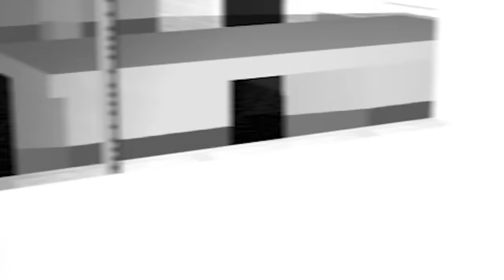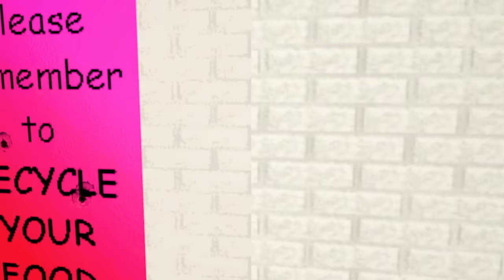BALDI'S BASICS MA SU GMOD ALLE 3 DI NOTTE CON DRCAT È ILLEGALE! TROVIAMO IL TESORO NASCOSTO! *EPICO*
PoggoDoggo gioca a GARRY'S MOD ossia GMOD con @DrCatAhBoh ed ENTRA nella SCUOLA di BALDI'S BASICS alle 3 di NOTTE perchè al suo INTERNO si NASCONE un OSCURO SEGRETO, ossia una CASSAFORTE piena di TESORI che si trova nell'UFFICIO di BALDI...AIUTO! RIUSCIREMO A PRENDERLA?! Questa volta senza LA CITTÀ PIENA DI NEXTBOT SKIBIDI TOILET GIGANTI DEL MEME DI SKIBIDI DOP DOP YES YES con tutti i NEXTBOT E LE SKIN PIU' FAMOSE DEL MEME DI SKIBIDI TOILET, TIPO IL WATER GIGANTE DAL QUALE ESCONO QUESTE FACCE STRANISSIME, LO SKIBIDI TOILET VENTILATORE, LO SKIBIDI TOILET OCTOPUS (come DOTTOR OCTOPUS di SPIDER-MAN) CON I TENTACOL GIGANTII, LO SKIBIDI TOILET BOSS FINALE dei NUOVI EPISODI su YOUTUBE tipo SKIBIDI TOILET 54, LO SKIBIDI TOILET GIGANTE CON DUE SEGHE ELETTRICHE E IL JETPACK come su GTA HAHAHA, IL CAMERA MAN GIGANTE, LA TV WOMAN, IL CAMERA MAN TITANO POTENZIATO, LO SKIBIDI TOILET BOSS FINALE GIGANTE, LO SPEAKER MAN GIGANTE, IL TV MAN GIGANTE, LO SPEAKER MAN INFETTO ZOMBIE, IL TV MAN TITANO POTENZIATO BOSS FINALE E QUESTA NUOVA ENORME MAPPE ASSURDA, SFIDE IMPOSSIBILI, LA VERA CITTÀ DEGLI SKIBIDI TOILET GIGANTE DI GMOD, LE MOD ASSURDE DI GARRY'S MOD, TUTTI I NEXTBOT PIU' FOLLI E TANTISSIMI ALTRI NEXTBOT SKIBIDI TOILET DIVERSI proprio come nei video MEME di DAFUQBOOM e tantissime ALTRE MOD tipo TUTTI I PERSONAGGI di FIVE NIGHTS AT FREDDY'S o FNAF SECURITY BREACH o SECRITY BREACH: RUIN, GLI SCP e un sacco di ALTRI MOSTRI ma ci sono anche UN SACCO DI NUOVISSIME ARMI ASSURDE E FUORI DI TESTA e un sacco di MOD FOLLI SU GARRY'S MOD con TUTTI I NEXTBOT più ASSURDI come nelle BACKROOMS di GMOD, senza lo SMURF CAT ma con BALDI di BALDI'S BASICS e tutti i personaggi del GIOCO ORIGINALE pronti a MANGIARCI! QUESTA VOLTA HO PROVATO DELLE ARMI MODDATE ASSURDE, l'ARMA GATTO, tutti i NEXTBOT PAZZI e un sacco di altri MOSTRI ASSURDI! ALLA FINE HO AIUTATO DRCAT A SCAPPARE DALLA SCUOLA più PERICOLOSA del MONDO per trovare UN TESORO DI IMMENSO VALORE ma NON E' FINITA BENISSIMO...HAHAHA PERO' VISTO CHE ORA POSSO CREARE I NEXTBOT POTREI CREARE I NEXTBOT DI QUALSIASI COSA MUAHAHAHA CHE ANSIA HAHAHA! Questo gioco non è come BLADE AND SORCERY IN VR, BONELAB VR, BONEWORKS VR o TEARDOWN ma si possono fare DELLE COSE DIVERTENTISSIME infatti E' MOLTO PIU' PAZZO, possiamo usare UN SACCO DI ARMI DIVERSE come su PEOPLE PLAYGROUND o MELON PLAYGROUND HAHAHA Dovrei provare questi ESPERIMENTI SU DRCAT, BALDI di BALDI'S BASICS e SMURF CAT anche IN VR, su PEOPLE PLAYGROUND, su Roblox, Animal Revolt Battle Simulator, Wobbly Life o addirittura su MINECRAFT!

Tag aggiuntivi: video divertenti, Gameplay ITA, Funny Moments ITA, PoggoDoggo, Videogiochi, fnaf, five nights at freddy's, PoggoDoggo nuovo video, animatronics, PoggoDoggo VR, PoggoDoggo People Playground, PoggoDoggo roblox, poggodoggo e drcat, poggodoggo backrooms, poggodoggo doors, poggodoggo teardown, poggodoggo marcello, poggodoggo vr marcello, poggodoggo vr boneworks, poggodoggo vr blade and sorcery, poggodoggo bonelab vr, poggodoggo gmod, poggodoggo garry's mod, fnaf, fnaf song, fnaf 2, security breach, fnaf 1, security breach dlc, fnaf 4, fnaf security breach, trailer fnaf, fnaf film, fnaf movie, fnaf teardown, bonnie, withered fnaf, withered animatronics, five nights at freddy's teardown, mega pizzaplex, nuovo animatronics, new animatronics, fnaf lore, storia fnaf, trailer film fnaf, nuovo trailer film fnaf, reaction trailer film fnaf, fnaf trailer reaction, teardown fnaf, bonnie, chica, freddy, foxy, freddy fazbear, springtrap, burntrap, fnaf bonnie, mangle, the puppet, balloon boy, bonnie fnaf film, new fnaf film trailer, backrooms, gmod fnaf, gmod backrooms, fnaf 2 ita, gmod fnaf 2, compleanno, troll, trolling, trollato, gmod troll, minecraft troll, trolled, gmod nextbot, garry's mod fnaf, fnaf help wanted, fnaf help wanted 2, fnaf help wanted 2 vr, migliore amica, best friend troll, girlfriend troll, gmod, g mod, cat smurf meme, blue smurf cat, smurfcat, we live we love we lie, realistic cat smurf, skibidi toilet multiverse, multiverso, multiverso skibidi toilet, skibidi toilet clock, baldi, baldi basics, baldi's basics, baldi's basics gmod, baldi basics gmod, 3 di notte, Baldi's Basics in Education and Learning, halloween, speciale halloween